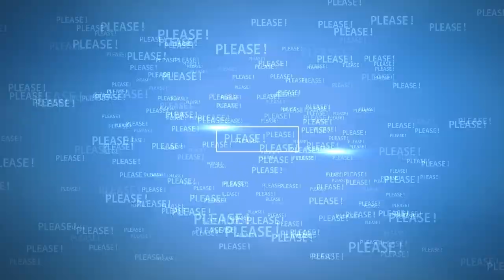🌟Harry and Meghan Push for Safer Digital World in TIME Talk🔥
Harry and Meghan spoke with Edward Felsenthal (Editor-in-chief and CEO of TIME). They are covering the first topic of "Engineering a Better World," leading conversations about creating safe and more equitable online communities with special guests. And they are embracing quality time with their son Archie.